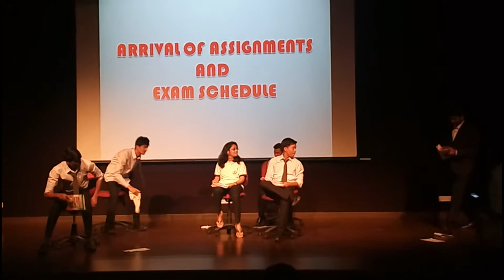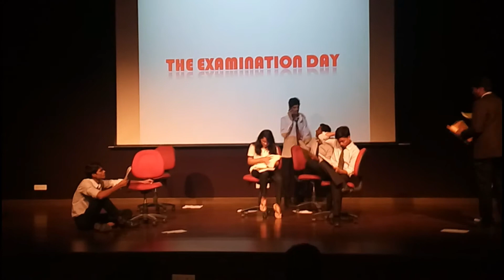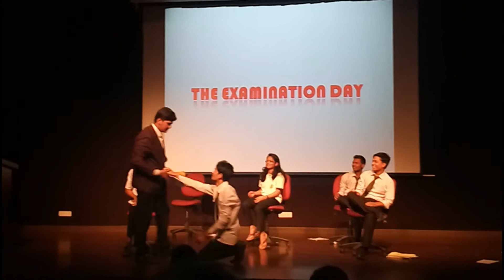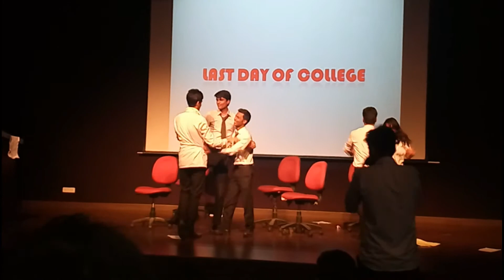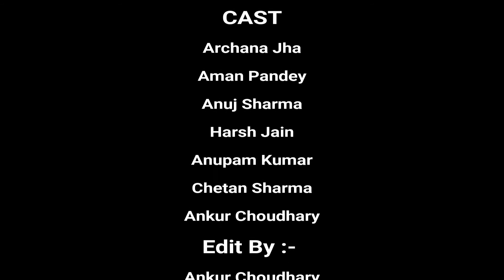Best skit on college life "Firstyou"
Firstyou Presents Best skit on college life .. This skit total based on the college life the love , friendship , exams, results, romance, all the beautiful things happen in college life with us.. must watch guys you all really gonna love this video...
Special thanks to IMS Ghaziabad to providing a lovely environment to the students...  skit present by BCA Students of IMS Ghaziabad..